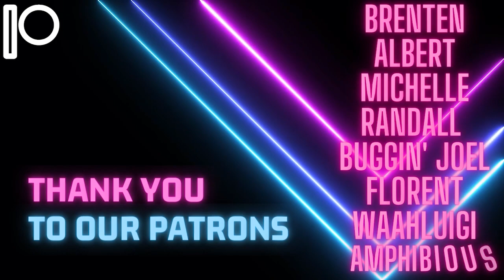Theatre Kid React To New Avenged Sevenfold: We Love You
More Avenged Sevenfold so soon?!? Who would have thought!
So much creativity in this music video and in the song itself was a great watch!

Twitch Livestream Schedule:
Mondays 7PM EST

Reaction channels are tricky to monetize, so if you want to support me, you can join my Patreon or leaving me a tip in the link below, I also have gotten some SICK affiliate links so if you are interested in purchasing any of the items below a small percentage will help the channel!

My setup:
My Microphone
My Audio Interface
My Twitch Webcam
My Speakers
My Freddy Duck